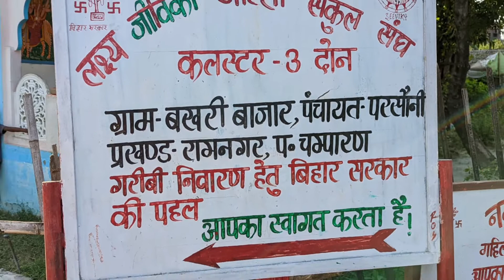Weekly Market of Tharu Tribe| Tharuhat Of West Champaran Bihar| Bakhari Baazar| बखरी बाजार थारू गांव